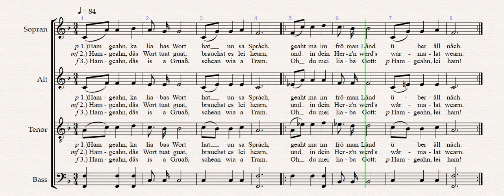Hamgeahn SATB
Kärntner Lied,
Musik und Text: Gerhard Glawischnig (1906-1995) und Justinus Mulle(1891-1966)